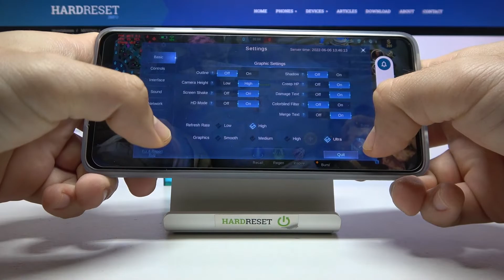Motorola MOTO G52 - Mobile Legends ⚙️| Available Graphics Settings & Details Presentation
Mobile Legends is a game where you can edit lots of different graphic details! Check what settings and amount of FPS you can get on the Motorola MOTO G52! We invite you to write a comment on what phone or game you would like to see on our channel next!

Can I set Ultra HD graphics in Mobile Legends on Motorola MOTO G52? What Mobile Legends graphics settings are in Motorola MOTO G52? What is render distance in Mobile Legends on Motorola MOTO G52? How many FPS can I set in Mobile Legends on Motorola MOTO G52? Does Mobile Legends work smooth on Motorola MOTO G52? Is there a Ray Tracing option in Mobile Legends on Motorola MOTO G52? Can I set 60 FPS Option in Mobile Legends on Motorola MOTO G52? Can I set up Mobile Legends Extreme FPS for Motorola MOTO G52?